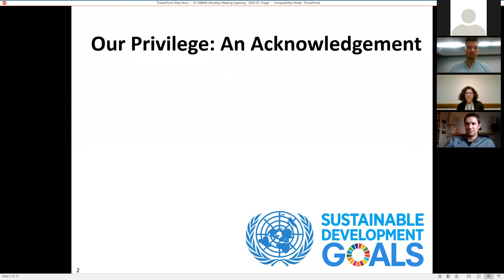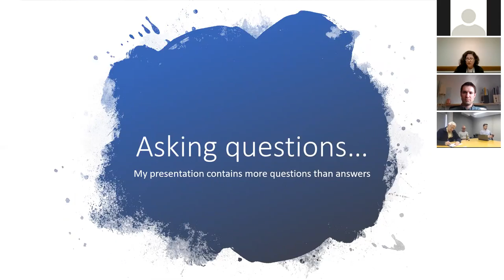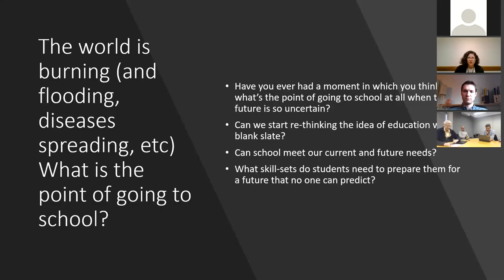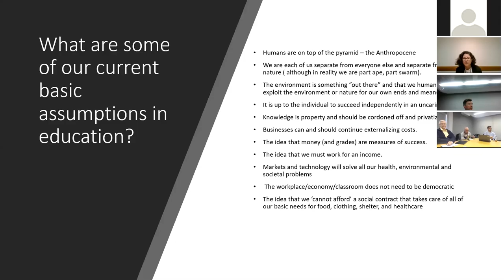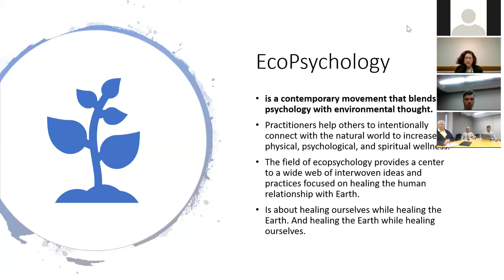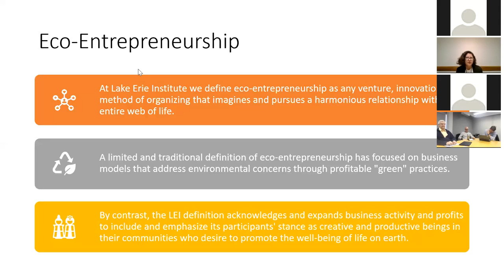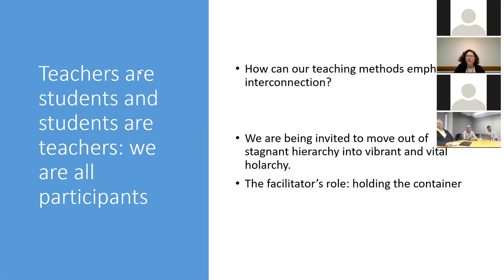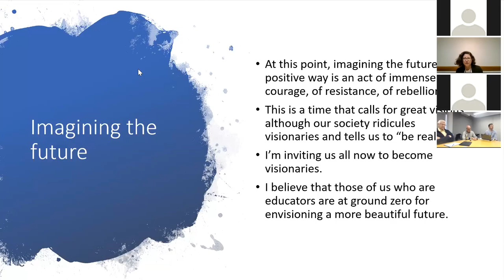#089 Towards a Curriculum for Flourishing Enterprises and Regenerative Culture (Brenner)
Towards a curriculum for flourishing enterprises and regenerative culture:
What is the meaning and purpose of school in the age of climate disruption? In this month's meeting, Dr. Nurete Brenner will outline the Lake Erie Institute's work on a flourishing and regenerative educational model.